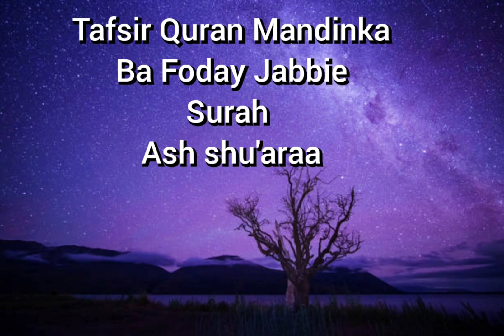Ba Foday Jabbie Tafsir Quran Mandinka Surah Ash Shu'araa